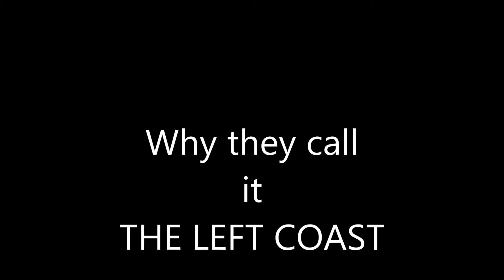The Left Coast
Yeah, like this is gonna calm my nerves when I'm thinking of the airplane possibly going down in a ball of fire.